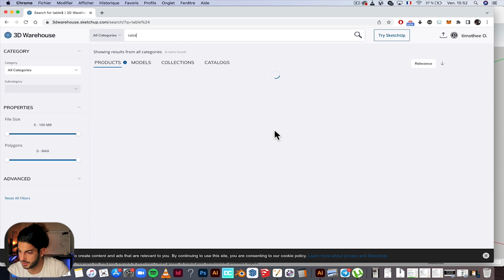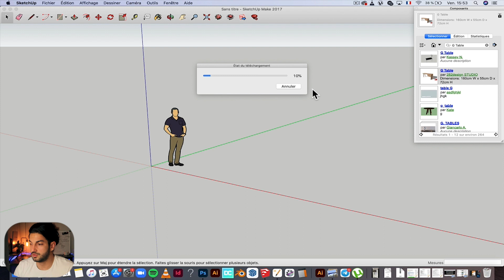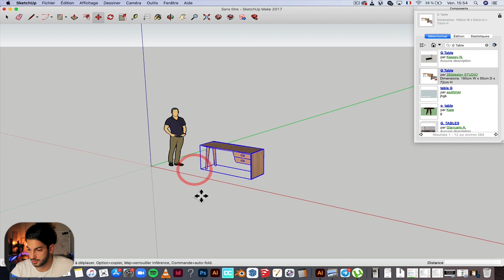(ASTUCE) Le 3D Warehouse ne fonctionne plus sur SketchUp MAKE 2017 ?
🎓Téléchargez votre formation gratuite : 🎓
La formation Améliorer le rendu de tes images SketchUp + Vray + Raccourcis clavier

Dans cette vidéo je t'explique comment télécharger des modèles 3D du 3D WAREHOUSE sur SketchUp MAKE 2017 !